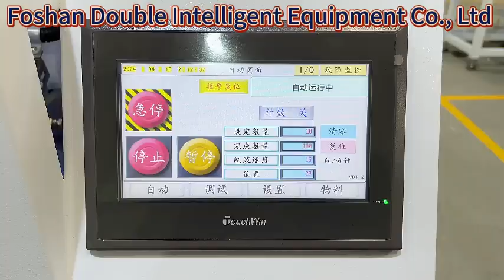5P Automatic Plastic Parts Curved Flat Pad Packing Machine